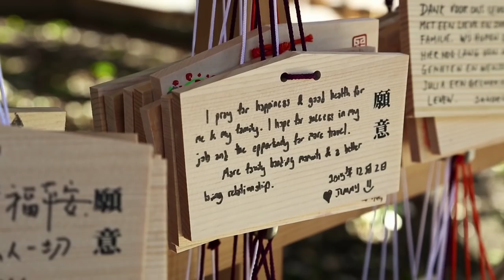THE GLOBAL VOTE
For the first time in history anyone anywhere in the world can vote in the election of any other country.

Find out why you would want to do that.

In a globalized world where everything is connected, the decisions taken by other governments can affect you in all kinds of ways: positive and negative.

But you don’t get any say in who those leaders are or what they do, until now.

From now on in every election covered we’ll be voting not on what those politicians are going to do for their people inside their own borders, but on what they are going to do for the rest of us, for the rest of humanity and the rest of the planet.

You are part of a new global electorate.

Together we can help to create a new generation of leaders and voters with a truly global outlook.

The more of us that there are doing this, the better the world will work.

With thanks to Padi Productions & Troy TV 2016